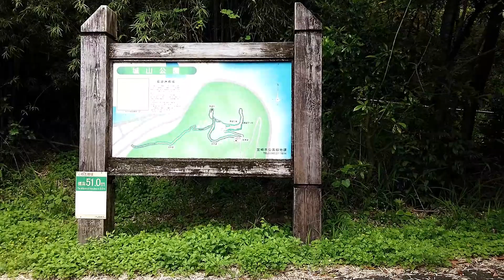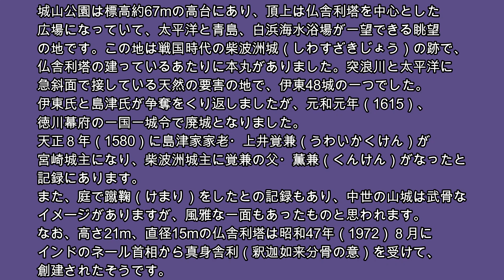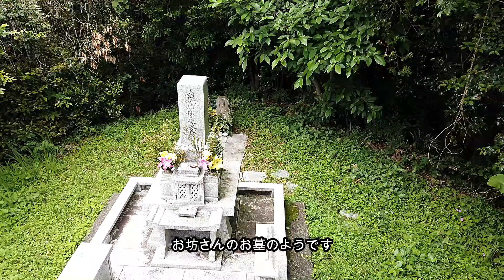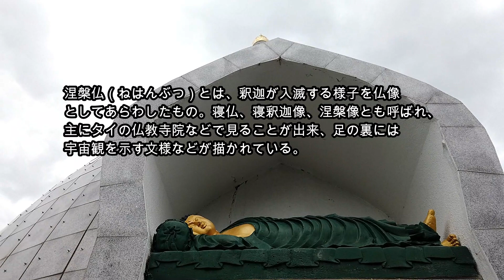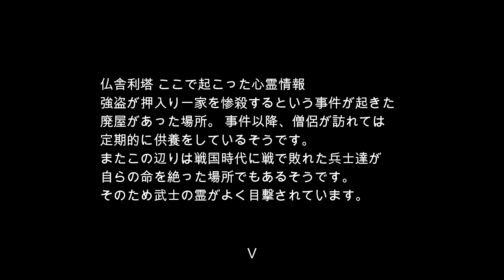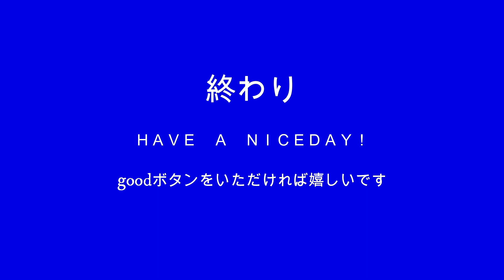2024-5-6 宮崎市白浜にある仏舎利塔を一周してみた（２５分）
２５分の長編です。興味のある方はどうぞ。
宮崎市白浜海岸から見える山上にある白亜の建物「仏舎利塔」がどうも気になってしかたないので行ってきました（＾＾）。
車で３分程度の山道ですが、道幅が狭いので離合は難しくまた落石が多く見られます。車を傷つけたくない人は徒歩をお勧めします。